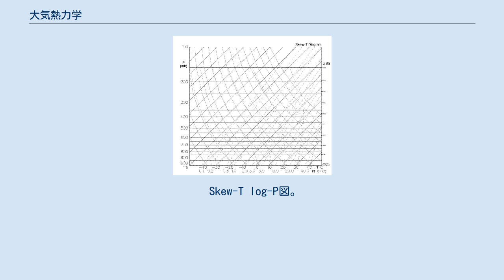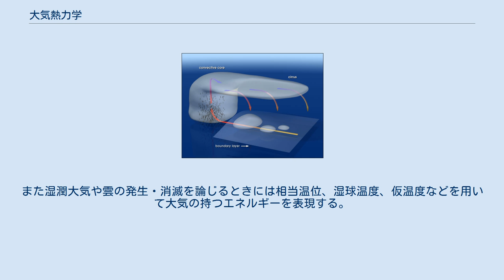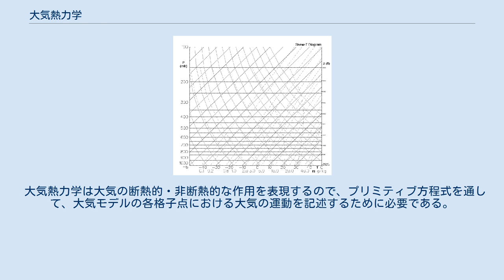大気熱力学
アルフレート・ヴェーゲナー
大気熱力学（たいきねつりきがく、英語：atmospheric thermodynamics）とは、気象学（大気科学）の中でも、熱の働きが関与する気象を扱う学問である。
気象熱力学ともいう。
 古典的な熱力学の法則を用いて、湿潤大気、さまざまな雲、対流現象、大気境界層の諸現象、大気安定度などを研究する。
また、熱力学ダイアグラムは荒天の予測に用いられる。
大気熱力学の成果は、雲の発達モデルや対流モデルとして数値予報モデルに組み込まれて天気予報や気候の予測に応用されている。
 Skew-T log-P図。
19世紀に開発された熱力学ダイアグラムは現在も大気のエネルギー計算に使用されている。
 大気熱力学の理論の中では、熱を輸送する重要な因子である水とその変化が大きなウェイトを占める。
対流圏においては大抵、微量成分を無視し、大気を理想気体と水蒸気により構成されるものとして取り扱った上で、エネルギー保存則、理想気体の状態方程式、比熱容量、エントロピーが保存される系である断熱過程等を組み入れて大気の振る舞いを論じる。
 特化した分野では、水の相転移、大気エアロゾル粒子と呼ばれるような均質・不均質の微粒子、気液平衡と雲の凝結、氷晶・雲粒の生成に対する微粒子の関与を研究するものなどがある。
また湿潤大気や雲の発生・消滅を論じるときには相当温位、湿球温度、仮温度などを用いて大気の持つエネルギーを表現する。
 大気熱力学は大気の断熱的・非断熱的な作用を表現するので、プリミティブ方程式を通して、大気モデルの各格子点における大気の運動を記述するために必要である。